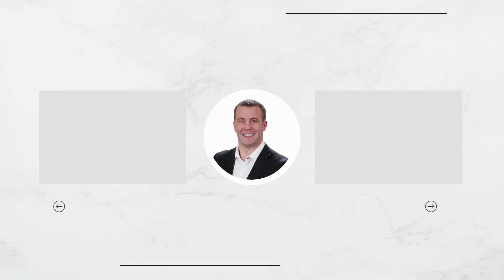What To Look For When Touring A Home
Cameron McClellan and Kirsten Masker discuss the things you should look at when viewing a home.

They will share with you
1. How to evaluate the neighborhood.
2. Most common issues on the exterior.
3. Common oversights inside a home.
4. Determining the age of HVAC units and the water heater.

Looking to buy a home? Check out our step by step process.

Looking to sell a home? Check out our step by step process.

Cameron McClellan
Colorado Team at eXp Realty
9556 Park Meadows Dr. #200, Lone Tree, CO 80124